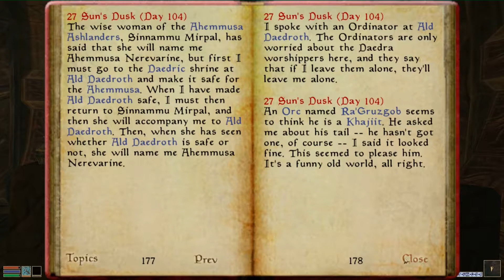Let's Play: Morrowind #352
Morrowind hat noch immer eine sehr große Fan-Gemeinschaft, welche viele Mods beisteuert, die das Spiel noch spielenswerter machen.
In diesem Video wurden die folgende Mod verwendet:

More Detailed Places 2013 von ragox und zaldiir

Vielen Dank noch einmal an dieser Stelle!

Better Dialogue Font 1.1 von Hrnchamd
Einige Schriftzeichen, welche zur besseren Lesbarkeit der Texte beitragen.

Vielen Dank an dieser Stelle fürs Bereitstellen